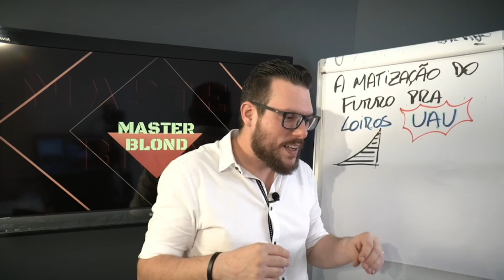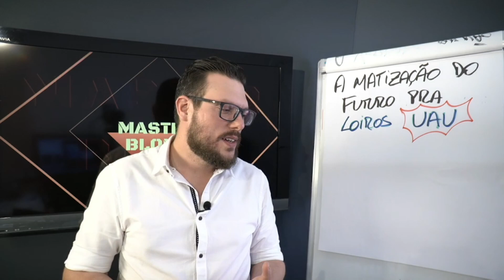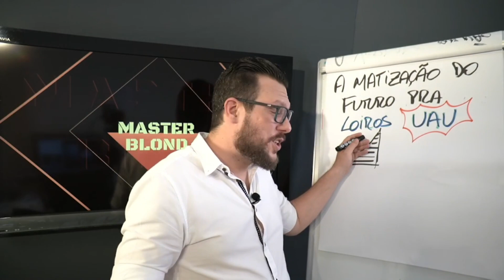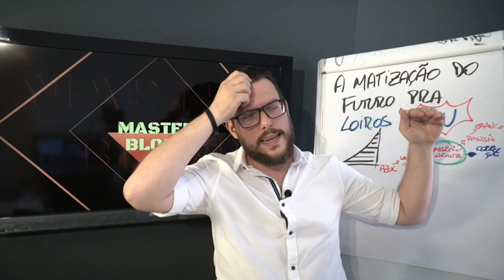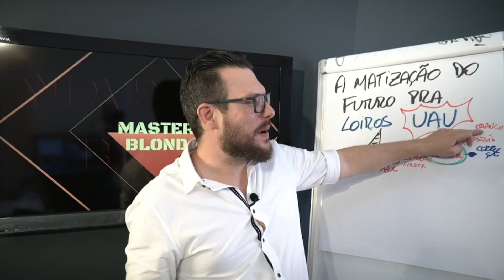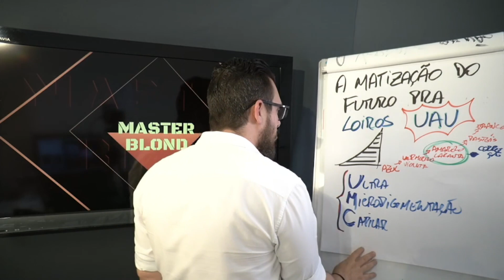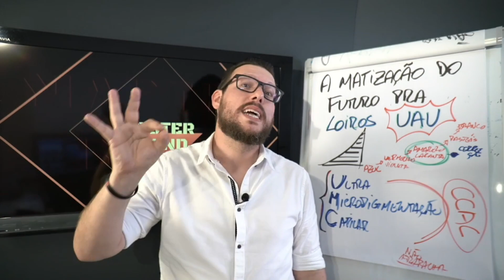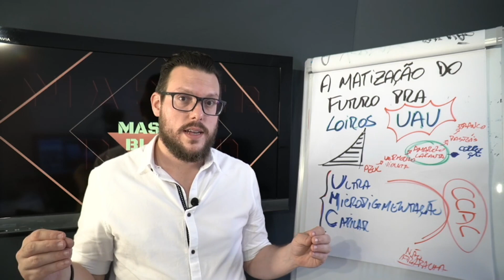MATIZAÇÃO DO FUTURO PARA LOIROS PERFEITOS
APROVEITA E ENTRA NO MEU CANAL DO TELEGRAM.
LÁ TEM CONTEÚDOS TODOS OS DIAS.